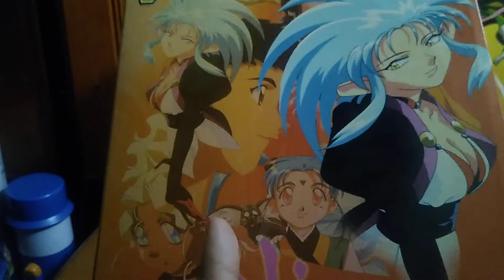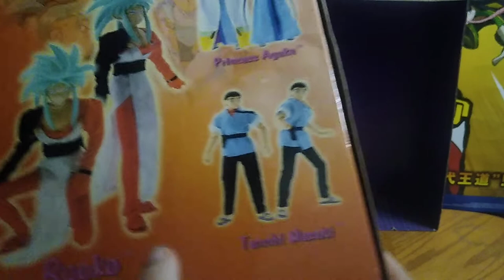EDDIE HILL REVIEWS: TOY-NAMI RYOKO-FROM TENCHI MUYO-(2001)-DOLL 3/13/22